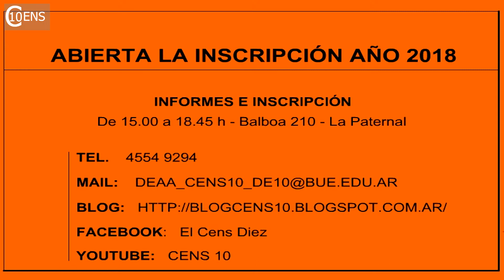Acto: Día de La Bandera - Centro de Día Vagues - Parte 5º. Video Nº 188